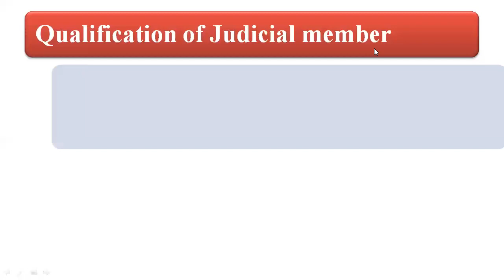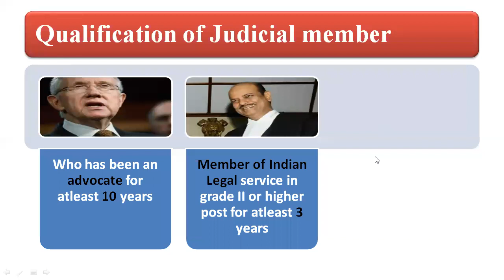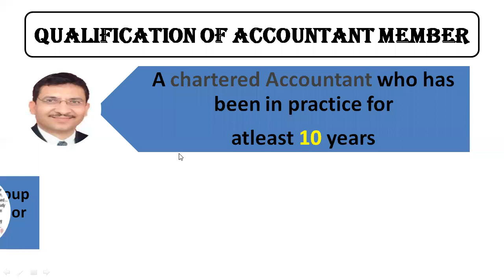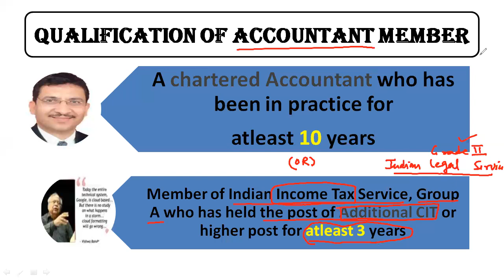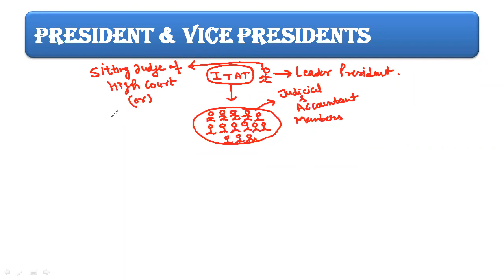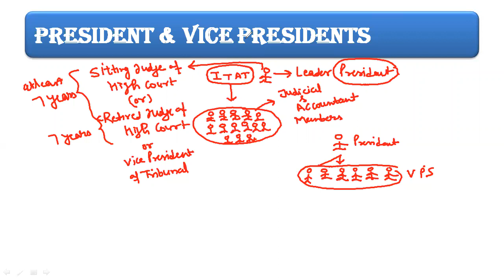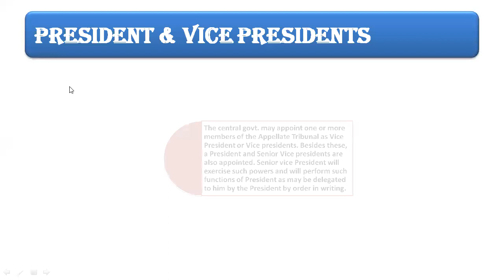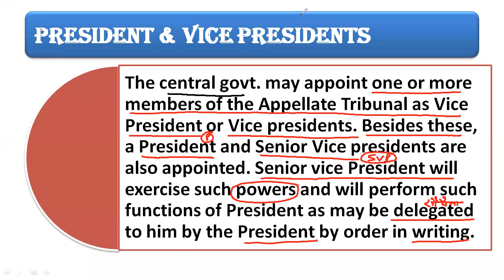Class 5 | Income tax | Appeal and Revision | Appeal to Appellate Tribunal | Pankaj Batra Classes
This lecture covers the topic of Procedure of filing second appeal to the Appellate Tribunal . The topic is relevant for CA/CS/BCom/Mcom and BBA students.

Class discusses about Appealable orders in case of appeal by the taxpayer, Appealable orders in case of appeal by the Commissioner, Appeal not to be filed by the department in certain cases, Time- limit for presenting appeal, Form and signature, Memorandum of cross objection, Documents to be submitted with appeal, Fees for filing the appeal, Fees for filing the appeal in other cases, Submission of paper book, Hearing of the appeal by the ITAT, Filing of additional evidence, Order of the ITAT, Disposal of appeal, Stay application and Rectification of Appellate Order.